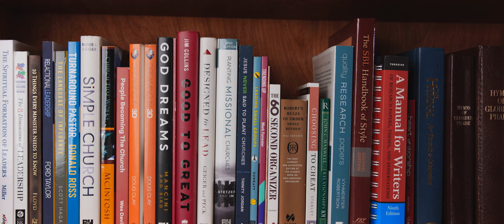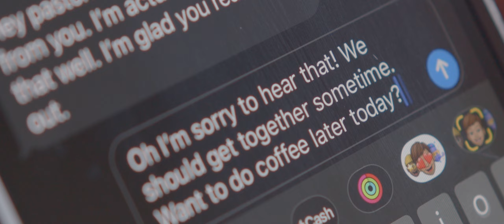For the 99 ￼(Short Film)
This is a short film that I have been working on for competing in the Amplify Fine Arts Festival￼! It has passed for the state and is now moving on to National Fine Arts.

Video Title: “For the Ninety-Nine”

Owl House Chalet, Sandy, OR
Five Rams Farm, Corbett, OR
Tickle Creek Trail, Sandy, OR
Gresham Village Shopping Mall, Gresham, OR
Dream On Saloon & Beanies Bikini Barista, Portland, OR
Historic Downtown Gresham, Gresham, OR
Pioneer Boulevard, Sandy, OR
Sandy Fire Department, Sandy, OR
Bornstedt Park and Splashpad, Sandy, OR
Good Shepherd Church, Boring, OR
Silverton Assembly of God, Silverton, OR
Tom McCall Waterfront Park, Portland, OR
Sandy Church of the Nazarene, Sandy, OR
New Construction in Happy Valley, OR
Downtown Portland, OR
Steel Bridge, Portland, OR
Clackamas Town Center, Happy Valley, OR
24 Hour Fitness, Happy Valley, OR
Cafe Delirium, Gresham, OR
Orange Theory Fitness, Gresham, OR

Special thanks to:
Daniel Campean for graciously sharing your sheep and your wisdom with us and
Cafe Delirium for sharing your space on a busy Saturday morning.

Equipment:

Sigma 70-200 F2.8 Sport
DJI RSC2 Gimbal
Amaran 100d & Aputure B7C Lighting
Aputure Light Dome SE
Rigging by Small Rig
Neewer C-Stands
Manfrotto Tripod
RODE NTG4+ Shotgun Microphone
RODE Boom Pole Mini
Nomatic McKinnon Camera Pack
Angelbird AV Pro SD Card MK2
V90-256 GB
Samsung T7 2TB Portable SSD
Core SWX Powerbase Edge

Edited using:

16” MacBook Pro (M1 Max)

Color graded with:

ColorChecker Passport Video in DaVinci Resolve Studio

Audio Mixed On:

Focusrite Scarlet 2i2, 3rd Gen in Fairlight
Yamaha HS5

Music supplied by:

*All music rights for this video are covered through Storyblocks and Artlist paid subscriptions